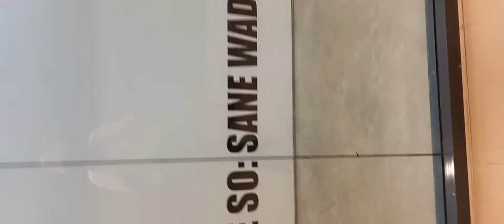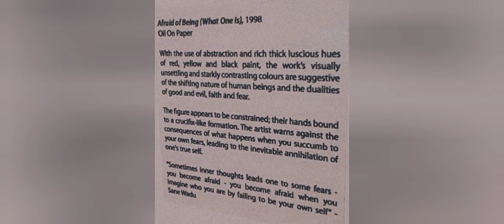MINI ART EXHIBIT VL0G/GRWM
Love Nikki ❤